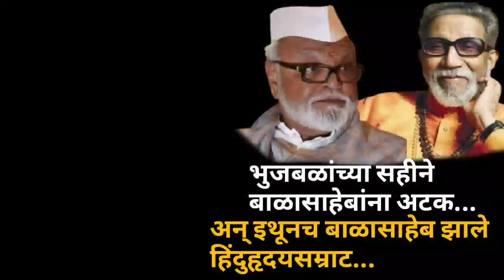भुजबाळांनी बाळासाहेबांचा बदला घेतला आणि एका सहीने बाळासाहेबांना अटक झाली Bhujbal Vs Balasaheb Thakre